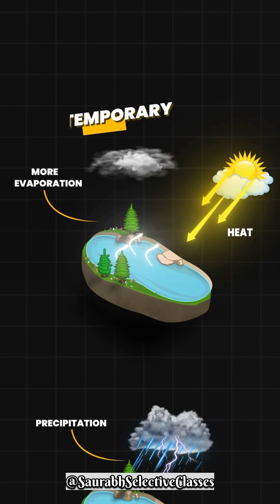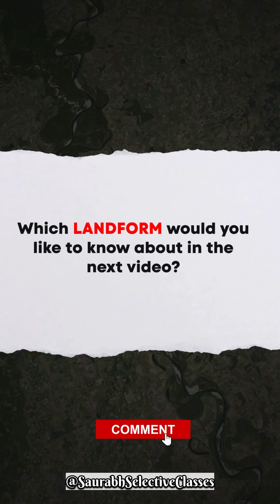Different Types Of Lakes, India's Lakes